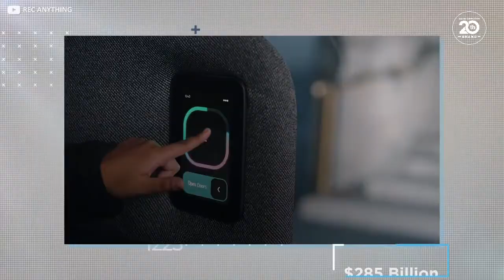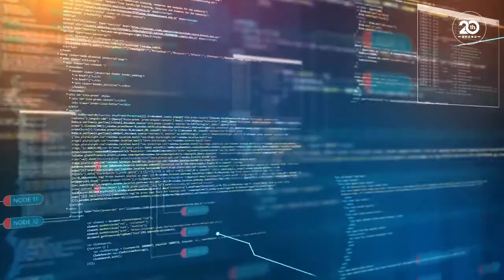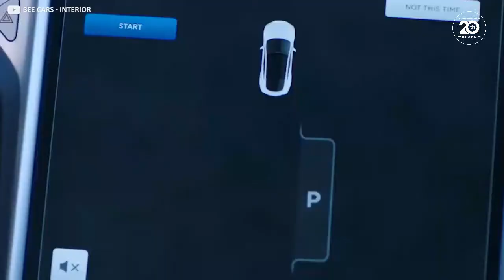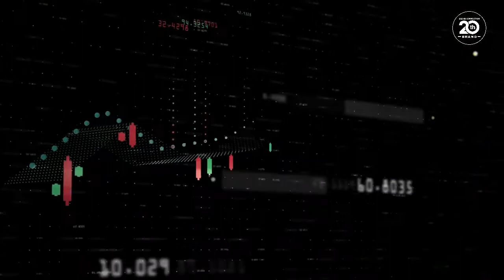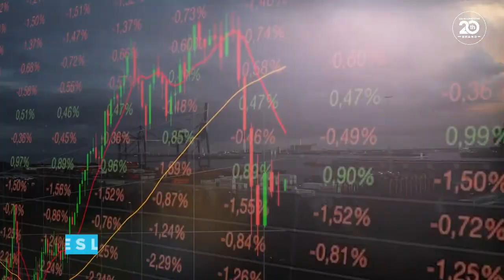Who's Winning The Self-Driving Car Race?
A life-and-death tussle between rival billionaires, outlaw hackers, and desperate taxi firms is playing out on city streets around the world. And the quest to be the first mover in this brave new world of self-driving automobiles will create big winners and losers.

So how close are the major players to true automation? And what’s at stake if they get it wrong? Join us trackside as we examine who’s winning the self-driving car race.

The manner in which we zoom around our towns and cities is ripe for revolution in a way not seen since the birth of the internal combustion engine. Demand for autonomous vehicles is set to surge by tens of millions in the coming years. And Goldman Sachs suggests the rise of so-called Robo-taxis will expand the global ride-hailing business from present revenues of $5 billion to $285 billion by the end of this decade.
It’s mission? Nothing short of saving the world.
ll                 c ll
ll             *     ll
¯ \ _ (ツ) _ / ¯
SUGGEST A TOPIC 🚀🖆℁🎖😍🧐👇